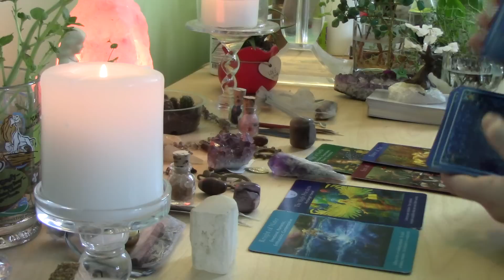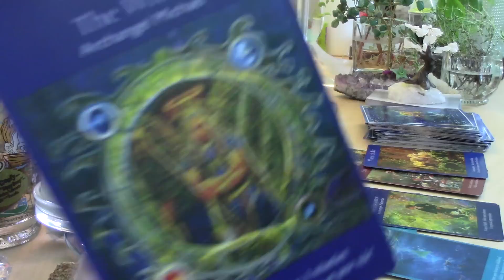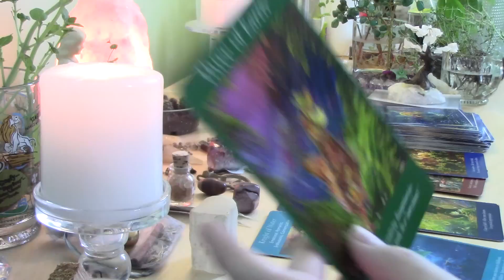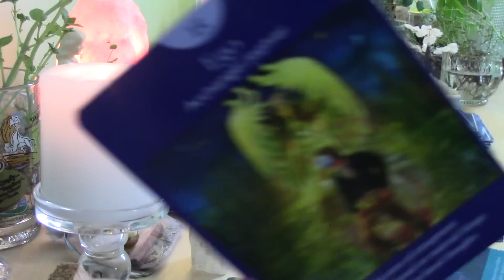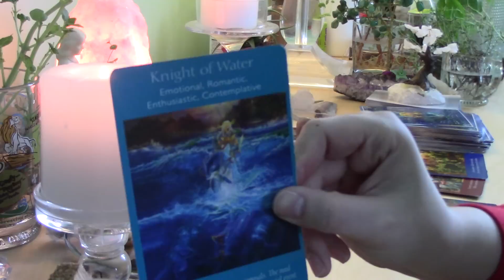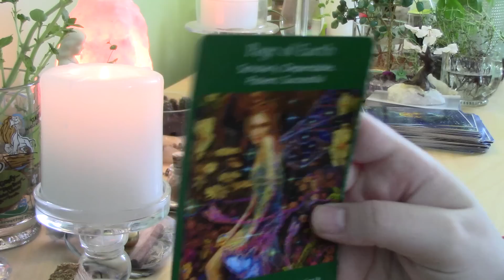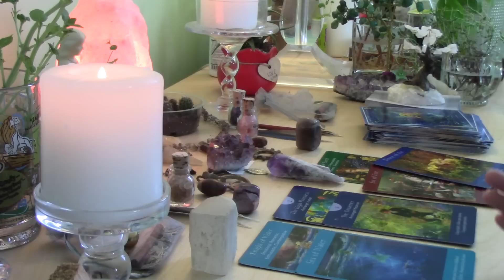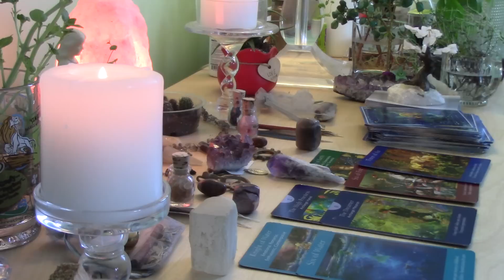BONUS!!!! Love Read for Gemini, THEY SEE YOU WALKING AWAY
Intuitive love read for Gemini, I stop shuffling at 2:34
(Check out the Sagittarius bonus video, got some of the same cards)
--Look by the last card when I put it down at 13:50 u might miss itt--